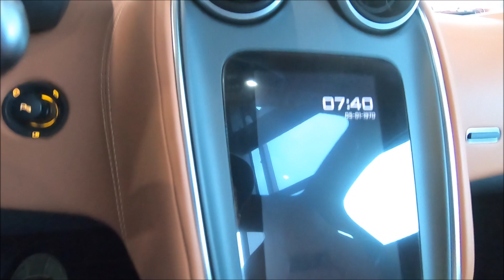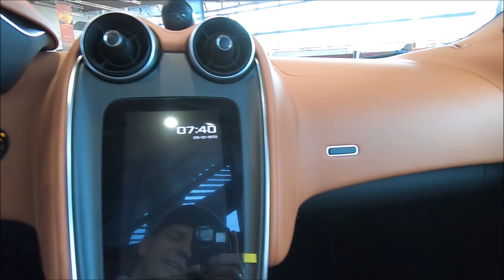MCLAREN 570 GT SUPERCAR SPORTS CAR BLUE COLOUR WALKAROUND AND INTERIOR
jaro speed
McLaren 570GT
3799ccm / 419kw / 570hp
blue colour (std1)